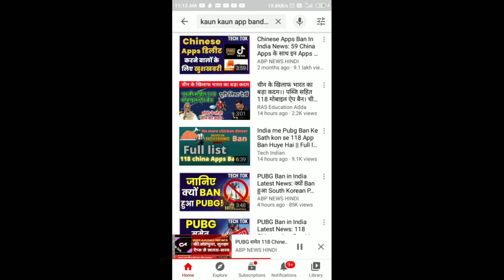3 September 2020